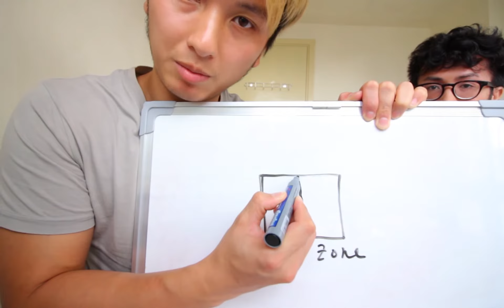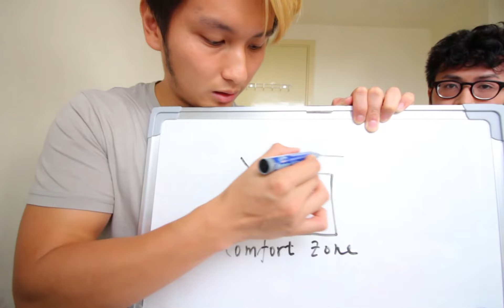打雀英雄 幕後花絮